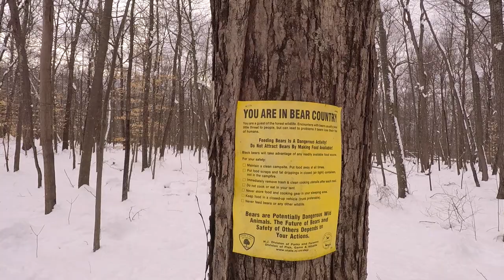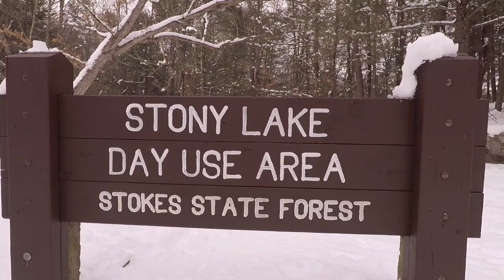Hiking Stokes State Forest | New Jersey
Headed over the border to New Jersey for a day at Stokes State Forest. On the agenda... hiking and possibly the Culver Tower.